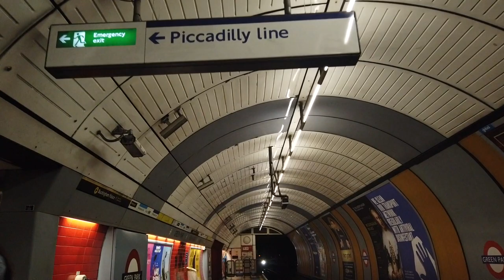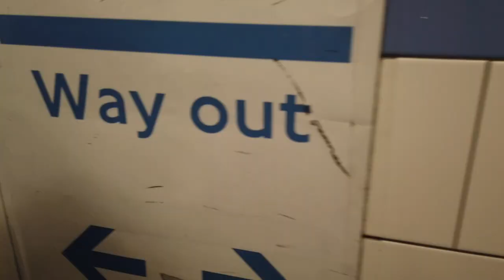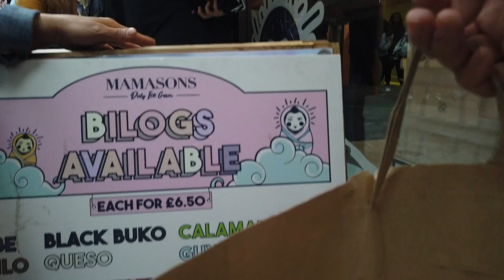💠Travelling Via Underground Train/London/From London Bridge to Leicester Square